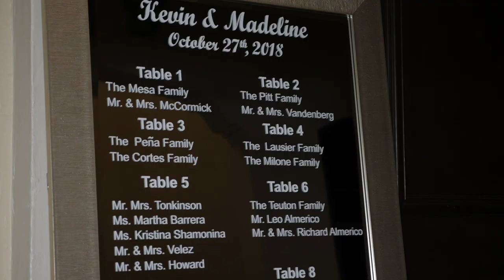Church of the Little Flower Wedding - Madeline & Kevin LONGER CINEMATIC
Longer cinematic wedding video at the Church of the Little Flower for Madeline and Kevin. Enjoy!